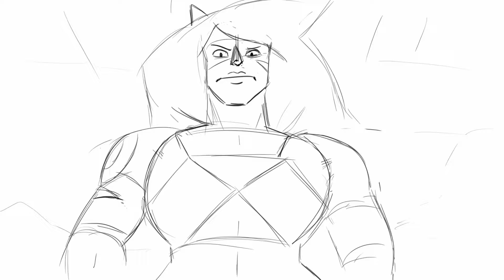A Steven Universe Future Moment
Stumbled upon this clip from the eng dub of ranma and had to do it with SUF it is TOO funny not to